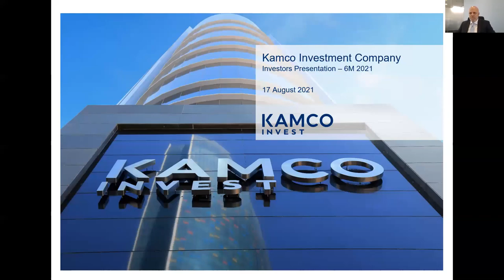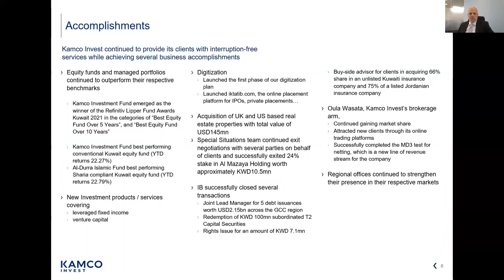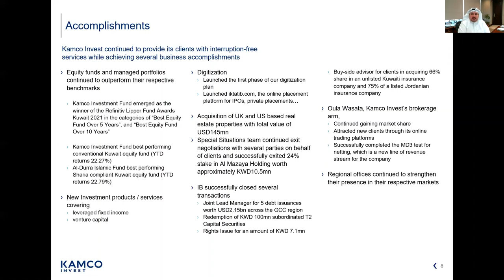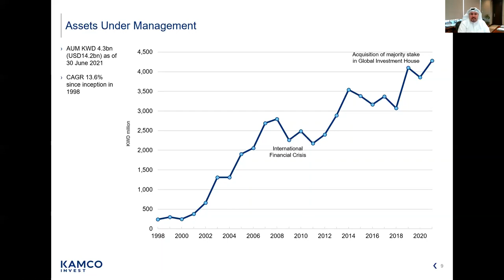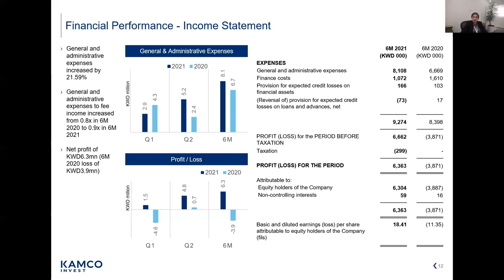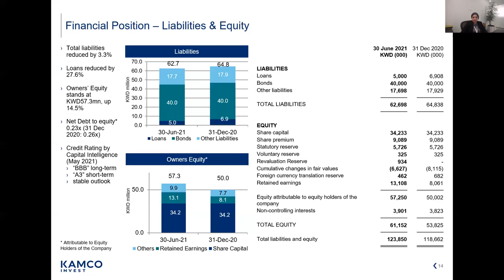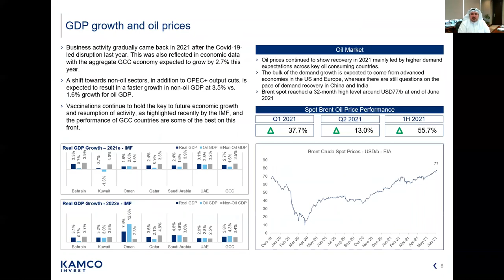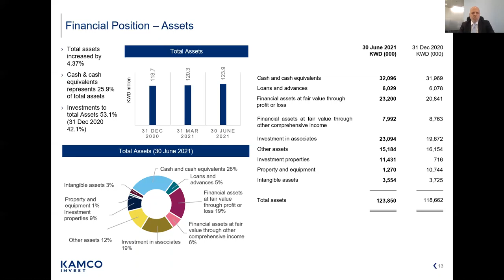2021-08-17 - Online Investors Meeting (6M 2021)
The meeting covered the business & financial performance following the 6M 2021 financial results announcement on 11th of August 2021, reporting a net profit of KWD6.3mn (EPS 18.41 fils) compared to a net loss of KWD3.9mn (EPS -11.35 Fils) reported in 6M 2020.